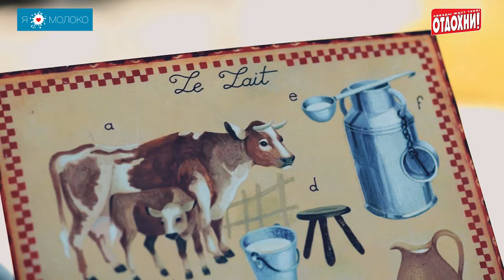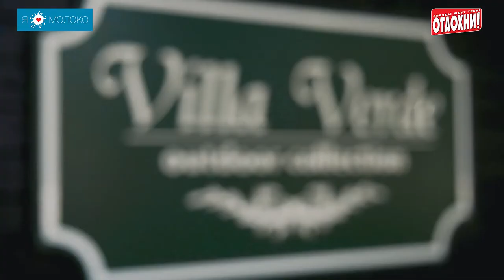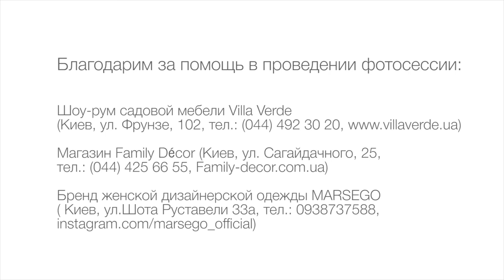Проект "Я люблю молоко": бэкстейдж фотосессии для журнала "Отдохни!"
Проект "Я люблю молоко": бэкстейдж фотосессии для журнала "Отдохни!" Звезды проекта: Григорий Решетник, Лилия Ребрик, Андрей Дикий, Екатерина Кухар, Александр Стоянов, Ольга Цибульская, Анна Кушнерук